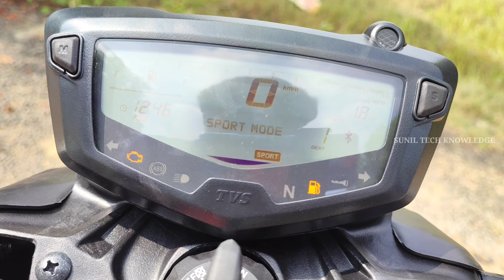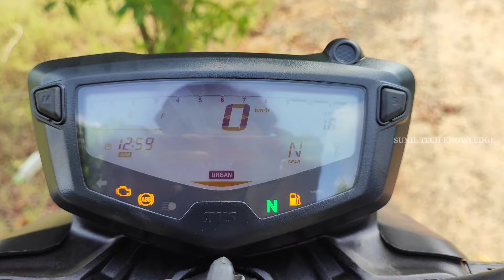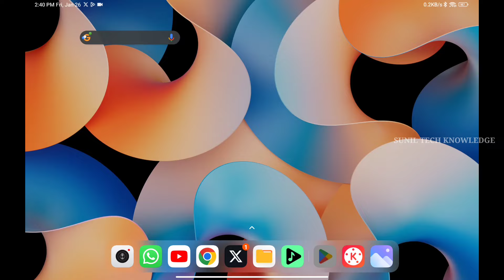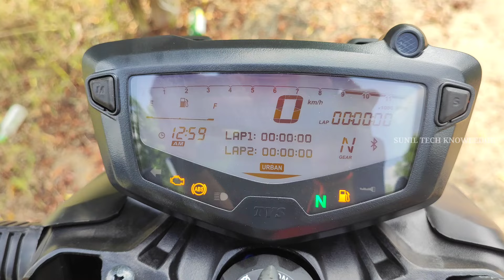2024 Apache RTR 200 4v Full details in Telugu | Better than Ns200 ? | Best 200cc Bike in Telugu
price details

exshowroom price - 1,45,770/-
Onroad price - 1,77,910/-
Downpayment - 40,000/- starts

showroom details
 amalapuram
TVs showroom

➤Hello friends welcome to you in my youtube channel "SUNIL TECH KNOWLEDGE"

NOTE :- ALL THE IMAGES/PICTURES SHOWN IN THE VIDEO BELONGS TO THE RESPECTED OWNERS AND NOT ME...I AM NOT THE OWNER OF ANY PICTURES SHOWED IN THE VIDEO 🙏𝚋

Semilar searches

tvs apache
tvs apache rtr 160 4v review in telugu
tvs apache rtr 200 4v review in telugu
tvs apache rtr 160 4v 2023
tvs apache rtr 310 new model 2023
tvs apache rtr 160 4v 2024 mode

TVS Apache RTR 200 4V 2023 New model
Review | SR Motoworld

2023 Apache 200 4V in telugul
TechTravelTelugu

lTVS Apache RTR 200 4V BS6 (Phase-2) 2023 New Model Detailed Review With On Road Price
RyT2KNOw

TVS Apache RTR 200 4V vs Bajaj Pulsar NS200 vs Honda Hornet 2.0 comparison | Autocar India
Autocar India

TVS Apache RTR 200 4V BS6 (Phase-2) 2024 New Model Detailed Review With On Road Price

TVS Apache RTR 200 4V - Racing DNA
Unleashed
TVS Apache Series

2022 New TVS Apache RTR 200 4V Details
Review | Price New Features Mileage I apache..
Dev Mtr

2023 TVS Apache RTR 200 4V E20 OBD2
Detailed Review | On Road price, Features & U...
Motor Redefined

2022 TVS Apache 200 4V Review - Best
All-Rounder Motorcycle
Fuel Injected